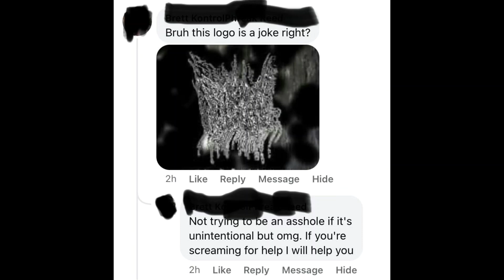PUBICIDE 2/4/2023 FULL SET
TAPE RELEASE SHOW FOR "FORNICATION IN THE HIGHLY DENSLEY POPULATED AREA"

ALSO THE FIVE YEAR ANNIVERSARY OF THE PHILADELPHIA EAGLES WINNING SUPERBOWL LII, GO FUCKING BIRDS!